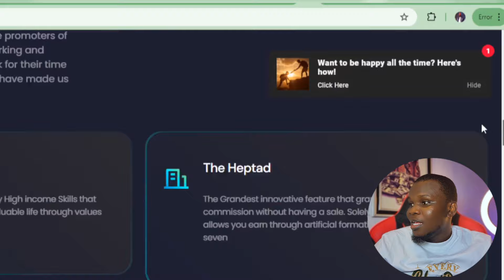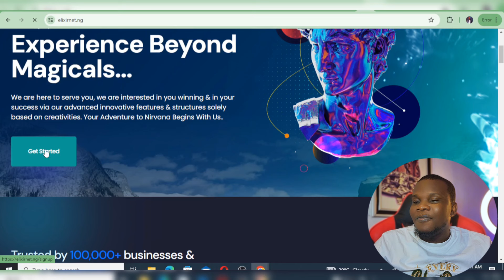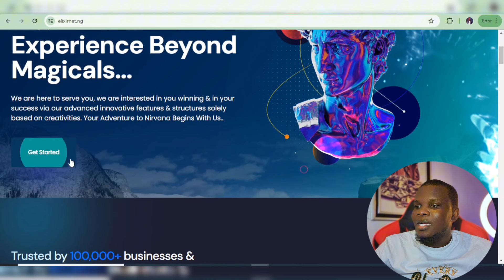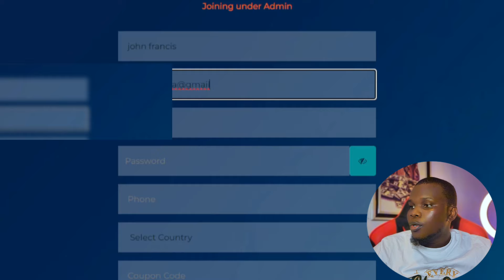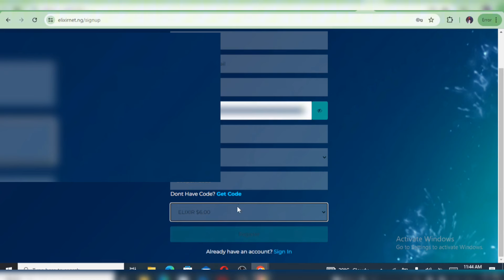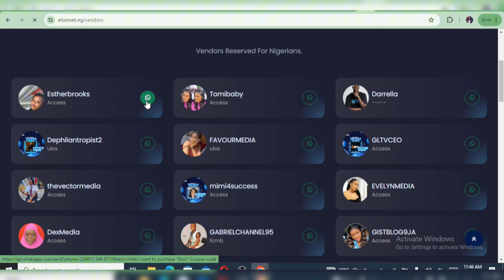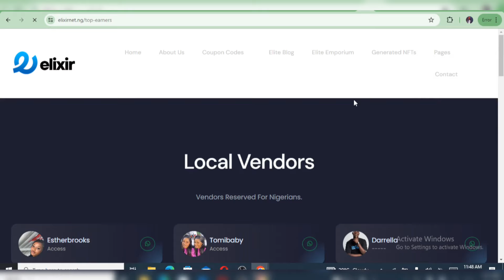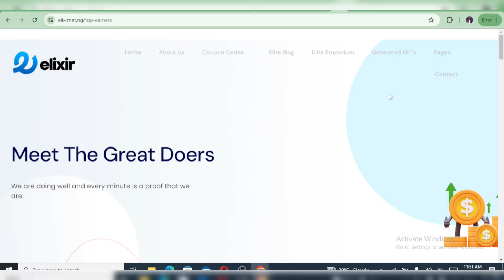How To Earn on Elixir Platform | Secret To Earn $245/Day | Make Money Online 2024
In this video, I will show you How To Earn on Elixir Platform | Secret To Earn $245/Day | Make Money Online 2024 How to make money online 2024 kindly watch, like, share and subscribe for more updates.  join us on Telegram via the link below...

Social Pages:
💥YOU CAN SEE THESE LINKS THERE

Social Pages:
websites:

how to verify telegram
how to get stars on telegram
How to get telegram star
telegram premium price
toncoin
How to buy telegram stars with ton

**Important Notice:**
✅️- Participation in money making sites, airdrops, games, or investment opportunities mentioned in this channel  involves risk, and there is no guarantee of earning any money.
✅️- Always conduct your own research and consult with a qualified financial advisor before making any investment decisions.
✅️- Be aware of scams and fraud; this channel does not endorse any get-rich-quick schemes.

Individual results may vary. The fact that I have made a specific amount of money from these websites does not mean that you too can make the same amount of money. You might make more or less, it all depends on experience, determination, and a lot of other things. this channel will not be held responsible for any lose or damage caused by any viewer's carelessness,
Please do your own research before making any critical decisions.